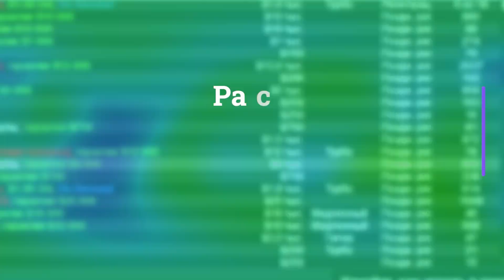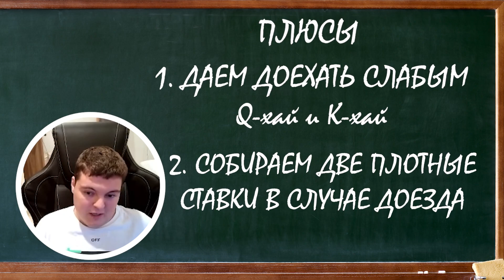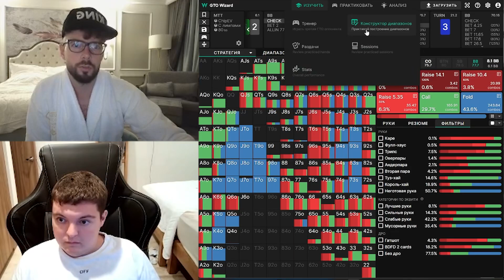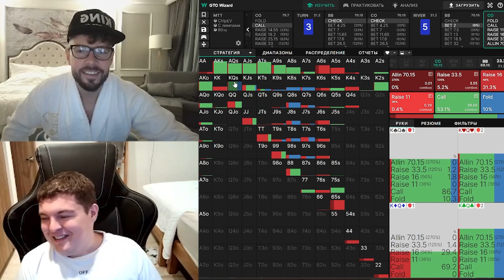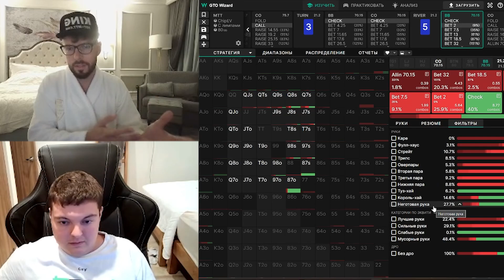Merit Poker: Разбор раздачи Алексея Истомина от Андрея "Kot_Spartac" Котельникова